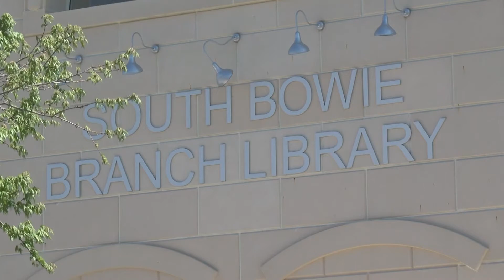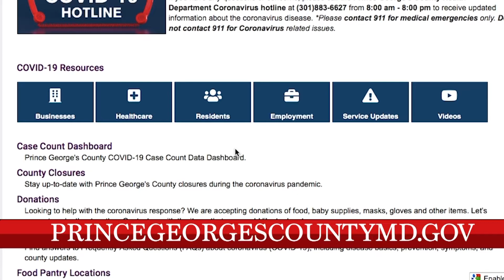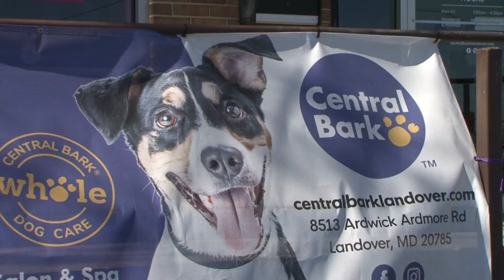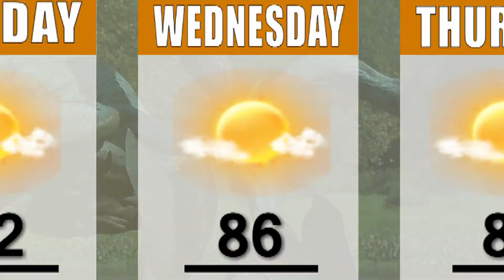CTV News 4/26/21